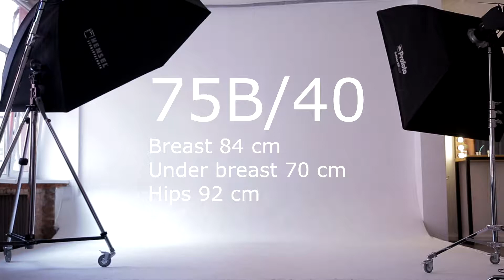ARDI Bra Set Review | S1170-03